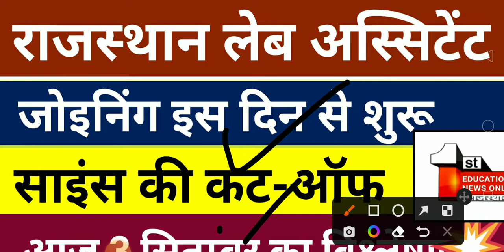lab assistant result 2022 | lab assistant cut off 2022 | विज्ञान की कट off | lab 3 september news/24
✍️ rajasthan lab assistant cut off 2022 , // 3 september 2022 / (24.

🤗about video
dosto me aaj 3 september ko lab assistant science 2022 expected cut off 2022 ke baare me btaya he

😎Cover Topics:-
1. lab assistant result 2022
2. lab assistant cut off 2022
3. lab assistant result
4. lab assistant ka result kab aaega
5. lab assistant analytics 3 september 2022

Rajasthan (India)

thank u.